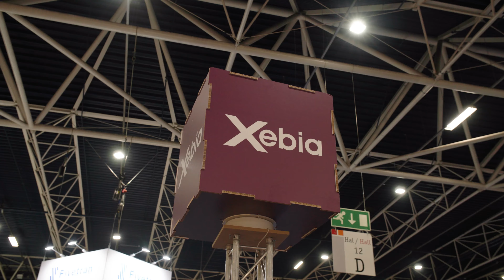Big Data Expo | Aftermovie 2023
Big Data Expo is hét #1 data-event van het jaar. Ook in 2023 was het weer een groot succes.

ᐧ Meer dan honderd exposanten die splinternieuwe producten en diensten presenteren.
ᐧ Een uitgebreid en inspirerend lezingenprogramma.
ᐧ De nieuwste technologie op een informele manier beleven.
ᐧ Interactieve sessies met topsprekers.

Kortom: Big Data Expo is de uitgelezen plek om vragen te stellen en ideeën uit te wisselen met de big data sector.

De beurs keert volgend jaar dan ook terug onder een nieuwe naam die beter aansluit op het complete aanbod dat data-uitdagingen én -oplossingen in de breedste zin representeert: Data Expo.

Heb je al een vergevorderde data-strategie ontwikkeld? Of wil je organisatie juist de eerste stappen zetten richting een datagedreven onderneming? Kom dan langs op Data Expo voor inspiratie en nieuwe inzichten.

Op 11 en 12 september 2024 vindt de Data Expo plaats in de Jaarbeurs Utrecht. Meer weten?